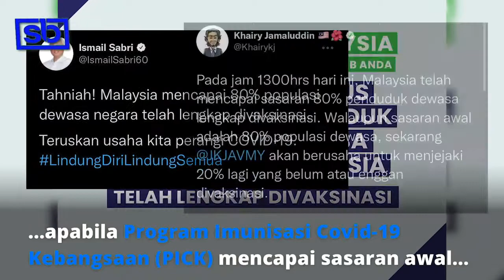Imbasan PICK menuju 80 peratus vaksinasi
NEGARA melakar sejarah hari ini apabila Program Imunisasi Covid-19 Kebangsaan (PICK) mencapai sasaran awal apabila 80 peratus populasi dewasa di Malaysia telah lengkap vaksinasi hari ini.

- 21 September 2021